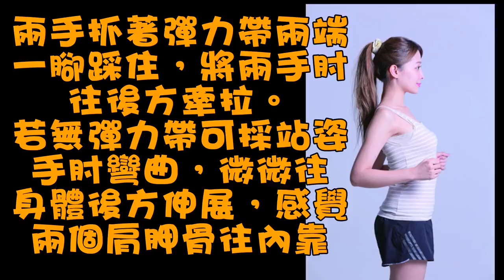7招式告別痠痛 第5招跟背痛說掰掰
要避免痠痛上身，最好的方式其實是矯正錯誤的姿勢。很多人工作認真，早上上班後一直坐到中午才休息，看公文、打電腦，一直維持同一個姿勢，其實只要在手機設定鬧鈴，提醒自己每小時應起身休息5分鐘，改變姿勢，就能有效打斷痠痛的循環。這裡分享7招式告別痠痛。